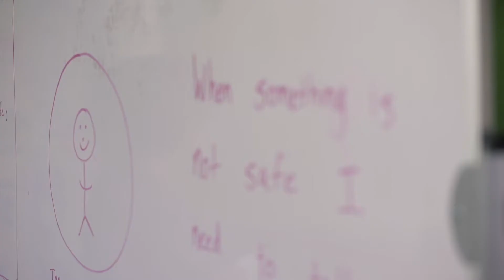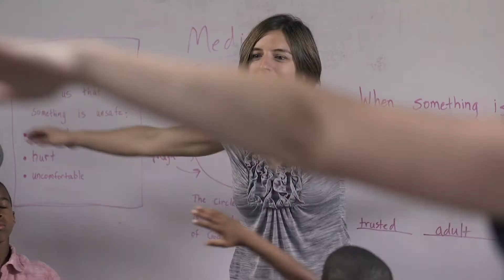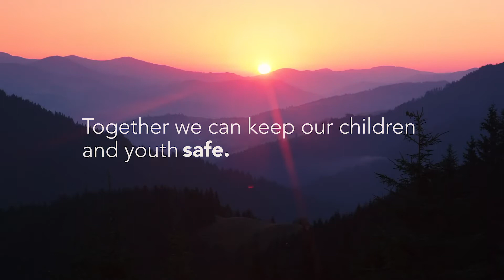Circle of Grace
To learn more about Circle of Grace,

What would our world look like if we all lived believing and knowing that each of us is encircled by God? That God is truly that close? Circle of Grace is a Christian safe environment curriculum that helps to form and educate children and youth about the value of positive relationships with God and others. Circle of Grace will help facilitate your church leaders as they teach children and youth how to:

Identify and maintain appropriate physical, emotional, spiritual, and sexual boundaries;
Recognize when boundary violations are about to occur;
and Demonstrate how to take action when boundaries are threatened or violated.
Please note that Circle of Grace is meant to supplement your "Sunday School" curriculum for one to four weeks out of the year for grades Kindergarten through 12th.

Safe Church Ministry is pleased to partner with Dove's Nest, an organization dedicated to 'Faith Communities Keeping Children & Youth Safe', to offer Circle of Grace to CRC congregations - you may order Circle of Grace here - for a fee of $75 to cover administration costs.